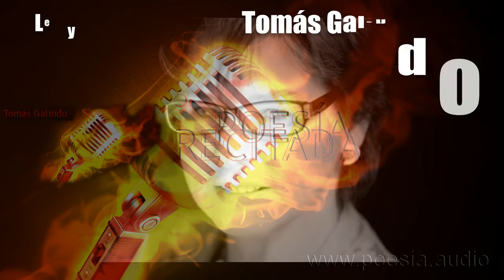Piedad Bonnett - Canciones de ausencia